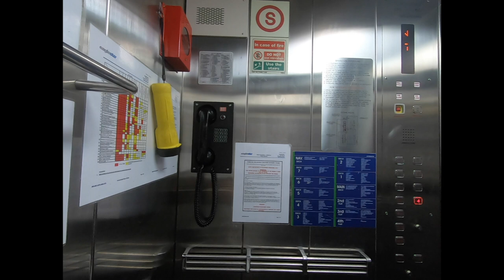COVID-19 - Quarantine Day 1, Arrival day. Johor, Malaysia.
Perjalanan pulang ke pusat kuarantin.
On my way to quarantine centre.

On Caption / Subtitle
Date : 02nd June 2020
Location : Ramada, Meridin - Johor Bahru, Malaysia